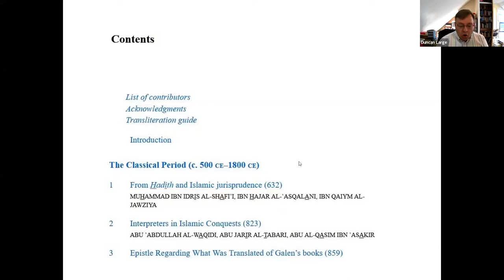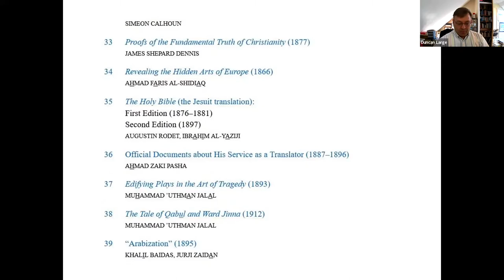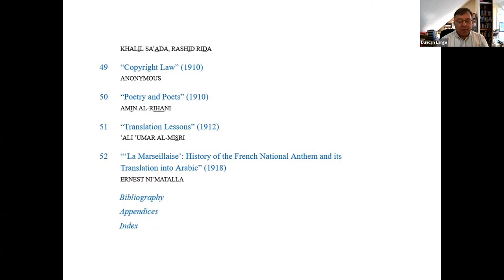Arabic Discourse on Translation - Sawad Hussain, Myriam Salama-Carr and Tarek Shamma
BCLT Research Seminar – Round Table: Arabic Discourse on Translation

BCLT Translator in Residence Sawad Hussain is joined by editors Tarek Shamma and Myriam Salama-Carr for a round-table discussion to celebrate the recent publication of their Anthology of Arabic Discourse on Translation (Routledge, 2022).

This BCLT Research Seminar took place online on 18th May 2022